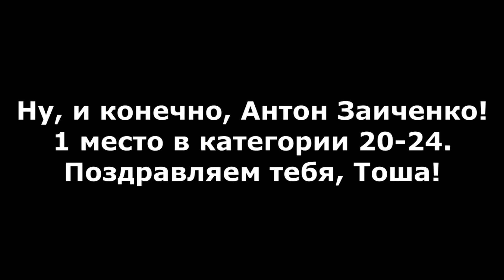Iron Way Kharkiv Man Sprint 2018 Kremen Style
Команда из 4-ьох спортсменов представила Кременчуг в Харькове на соревнованиях по триатлону Iron Way Kharkiv Man Sprint 2018. Сергей Кирчик, Денис Оловятенко, Александр Кодак, Антон Заиченко. Последний стал первым в своей категории 20-24. Остальные улучшили свои результаты, в предверьи полного Iron Man. Поздравляем наших спортсменов!